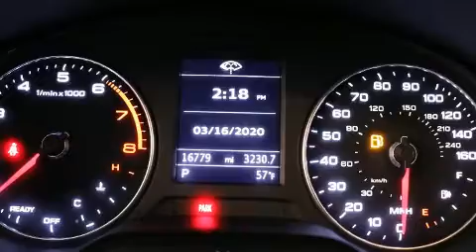2017 Audi A3 Premium in Brooklyn, NY 11220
Audi Brooklyn
665 65th Street

Get excited about the 2017 Audi A3. With less than 20,000 miles on the odometer, this 4 door sedan prioritizes comfort, safety and convenience. Smooth gearshifts are achieved thanks to the efficient 4 cylinder engine, and for added security, dynamic Stability Control supplements the drivetrain. The engine breathes better thanks to a turbocharger, improving both performance and economy. Audi prioritized practicality, efficiency, and style by including: leather upholstery, a tachometer, telescoping steering wheel, heated door mirrors, rain sensing wipers, cruise control, and 1-touch window functionality. With high intensity discharge headlights illuminating your path, you'll always appreciate maximum visibility. For drivers who enjoy the natural environment, a power moon roof allows an infusion of fresh air. Audi ensures the safety and security of its passengers with equipment such as: dual front impact airbags with occupant sensing airbag, front side impact airbags, traction control, brake assist, anti-whiplash front head restraints, a security system, and 4 wheel disc brakes with ABS. This car was designed with safety in mind, allowing you to drive with even greater assurance. A Carfax history report indicates just one previous owner. We pride ourselves in the quality that we offer on all of our vehicles. Stop by our dealership or give us a call for more information.